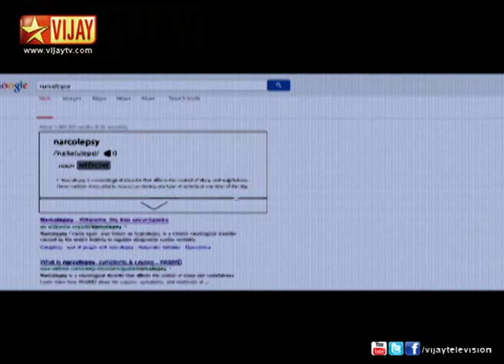Naan Sigappu Manithan | Special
A special show of an upcoming film directed by Thiru with actors Vishal, Lakshmi Menon and Iniya in lead roles.